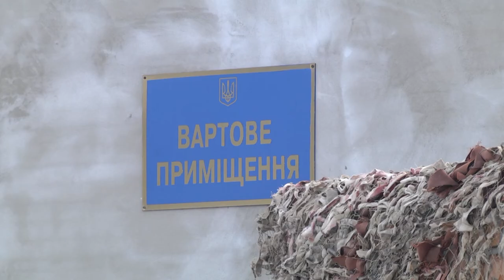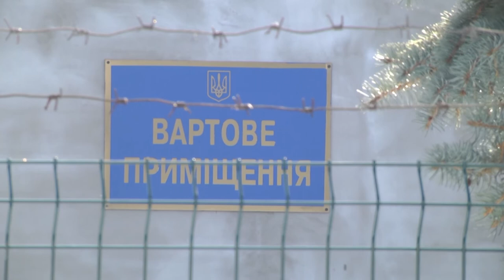Відремонтований вартовий пункт відкрили на території Сумської військової частини. 02.02.2022